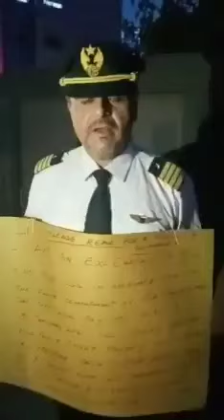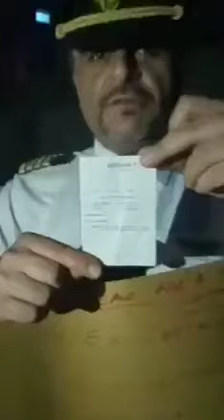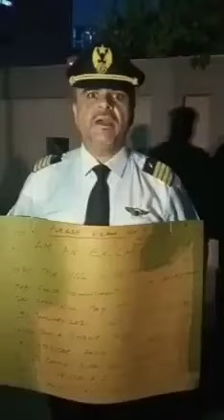PIA Captain crying for HELP!!!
PAKISTAN INTERNATIONAL AIRLINE

On Saturday 20 March 2021,He wore his Ex PIA Captain's uniform and stood in front of  Bahria Internarional Hospital Phase 8,Bahria Rown Rawalpindi with a Placard in my Neck to beg people for money for medical treatment thanks alot PIA management for a great reward after 18 years.Best Regards.Capt Adnan Zoraiz P#60700​🔻He said he will die there but not leave the spot until he is paid with rightfull money that was falsely promised to him